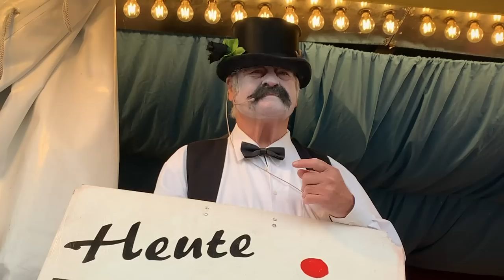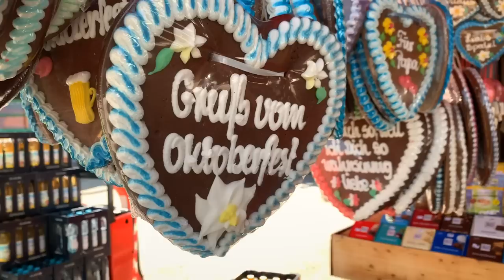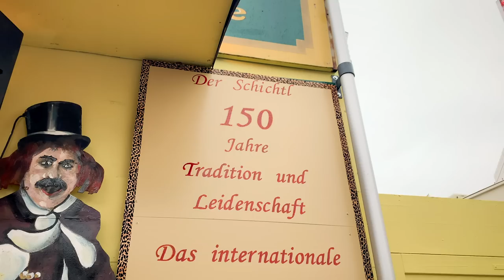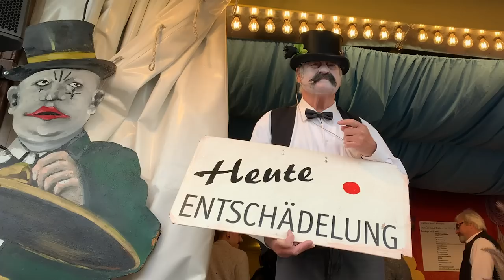Oktoberfest 2024 München - Auf Geht's beim Schichtl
Auf geht's beim Schichtl: Ringo Praetorius ist seit 1987 der Henker vom Schichtl auf dem Münchner Oktoberfest - Über 15.000 mal hat er Wiesn-Besucher*innen schon die Rübe mit seiner Guillotine, der Köpfmaschine vom Rumpf getrennt, damit die sich danach das Bier direkt in den Hals reinschütten können, wie es so schön beim Schichtl heißt!

Kamera: @MarcusJohnHenryBrown, @michaelpraetorius
Vielen Dank Marcus Brown und Johannes Vogl.